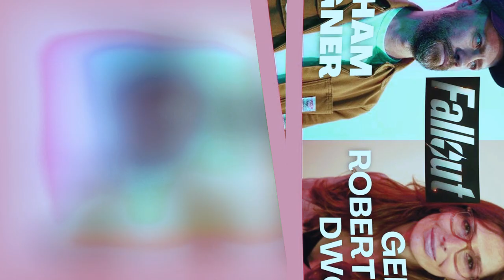A Wedding Is Attacked By Overground Raiders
In the premiere episode of "Fallout" (2024), we enter a world teetering on the edge of destruction. Set in a retrofuturistic Los Angeles, we witness the life of Cooper Howard, who subtly hints at the looming nuclear threat during a birthday party for his daughter. Suddenly, the city is bombarded, forcing Cooper and his daughter to flee. Transitioning to 2296, we follow Lucy, a resident of Vault 33, as she prepares for her marriage to Monty from Vault 32. The celebration turns tragic when Lucy discovers Monty is a radiation-sickened raider who attacks her and instigates a raid on the vault. In the ensuing chaos, Lucy fights back, contributing to the defense of her community but ultimately facing a devastating raid that leaves her future uncertain. This gripping episode sets the stage for a series exploring survival, betrayal, and the quest for safety in a post-apocalyptic world.

Category: Sci-Fi, Action, Adventure, Drama